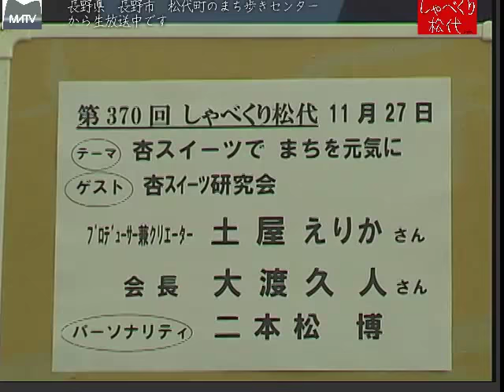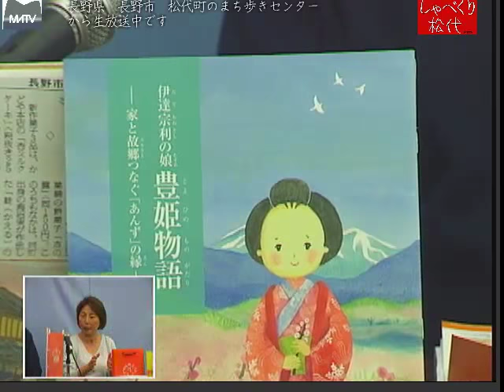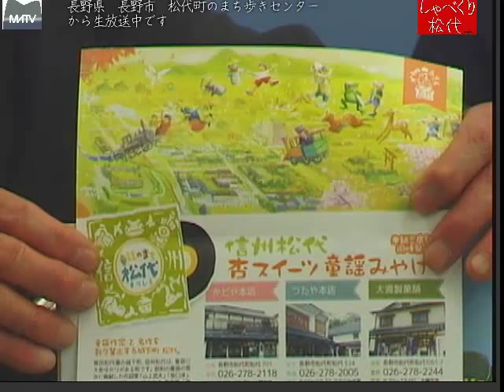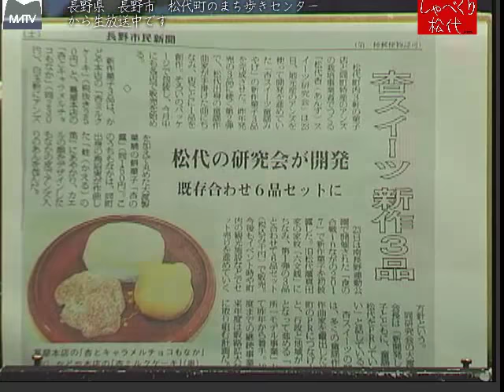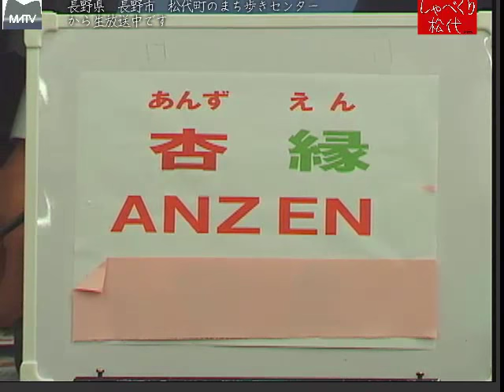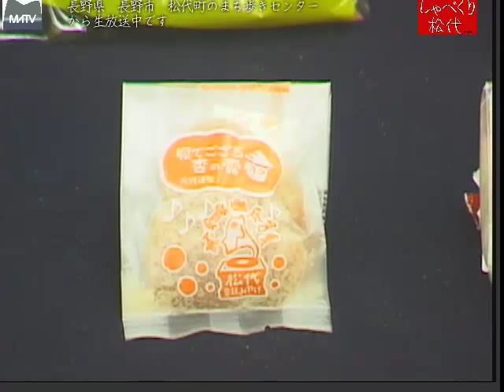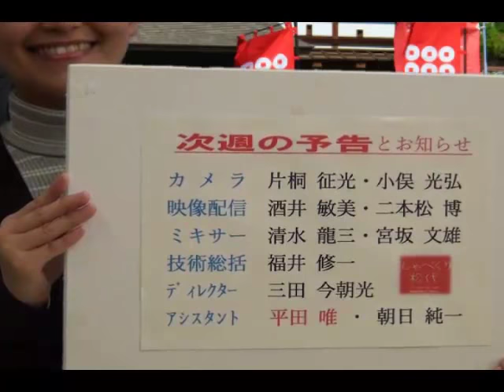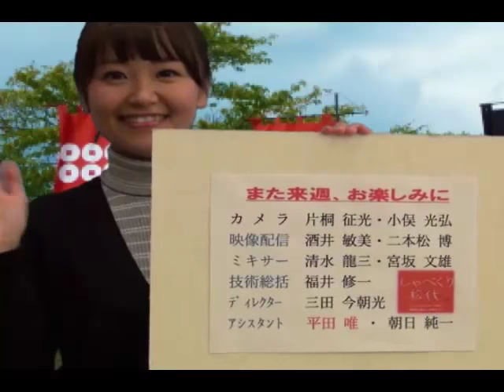しゃべくり松代 第370回 杏スイーツで町を元気に [松代テレビ局]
童謡と杏にストーリ性を織り込んだ、杏スイーツの第２弾が出来ました松代童謡みやげとして。これからデビューします。
「杏でご縁を」→「ANZ EN」「安全」→のお菓子です。